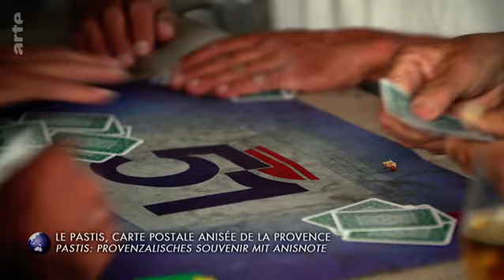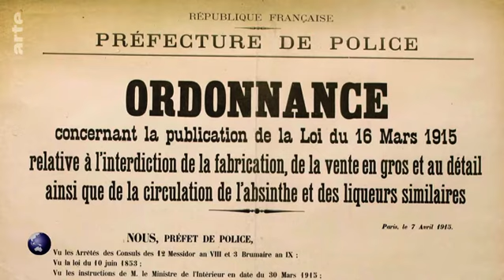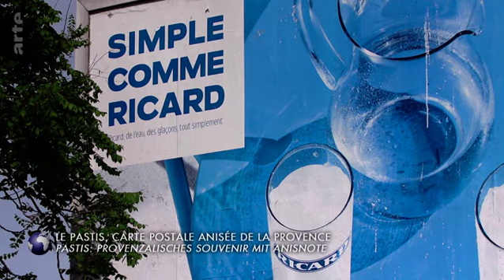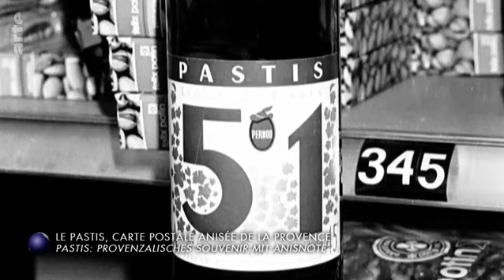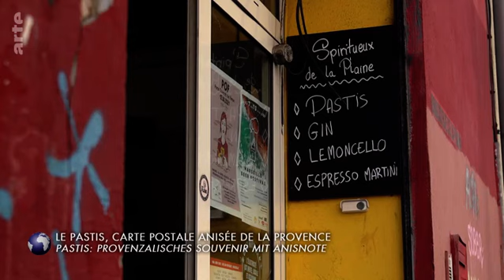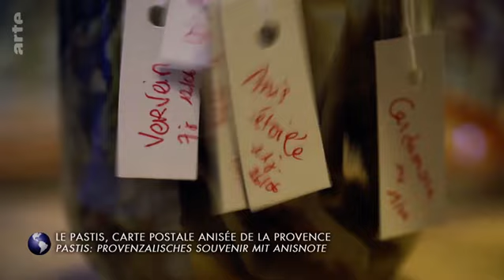Pastis: Provenzalisches Souvenir mit Anisnote - Stadt Land Kunst Doku (2021)